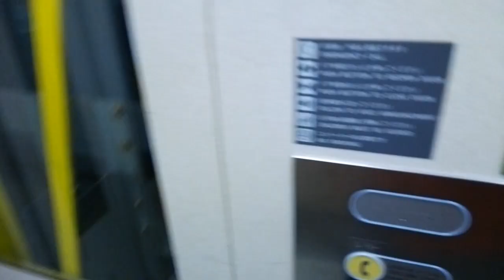JR東船橋駅 日立エレベーター 総武線 1番 2番線 HITACHI製 japan elevator Train station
日立エレベーター HITACHI製

JR東船橋駅

エレベーターおすすめ動画